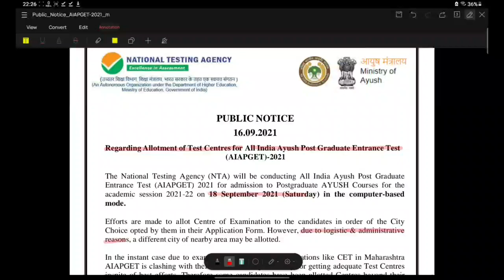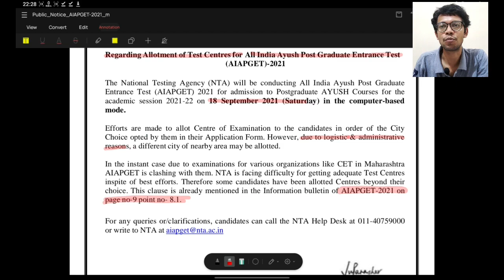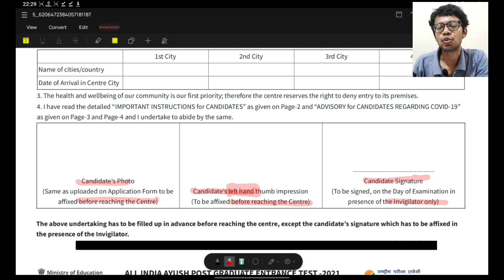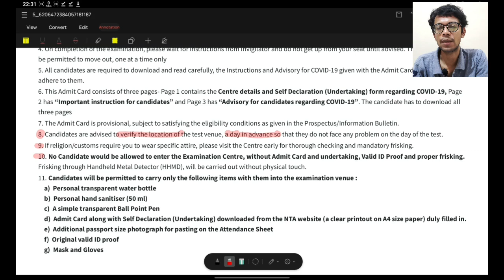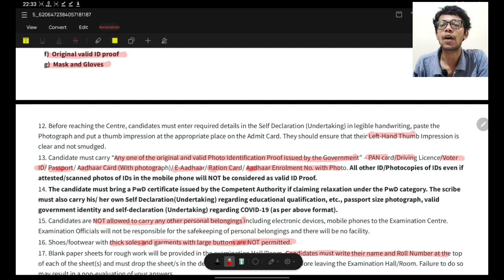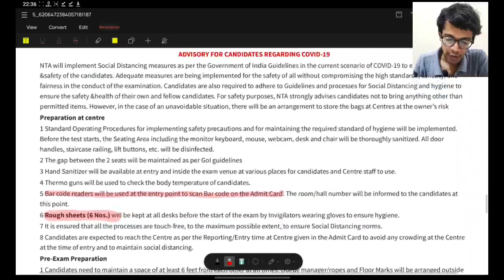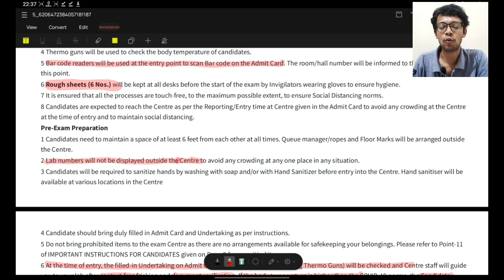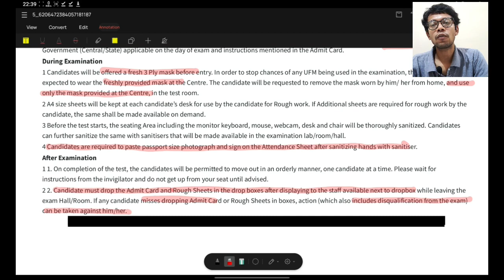Important Information for AIAPGET 2021 by Dr. Somesh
hello friends I am Dr. Somesh. here we are preparing for competition exams related with ayurveda like AIAPGET, UPSC, MO and exams related to ayurved.

if u want any specific topic or content just let me know with your comments I'll definitely make videos on that topic